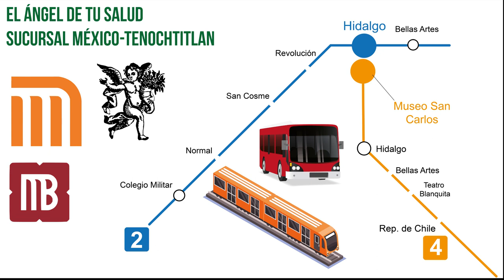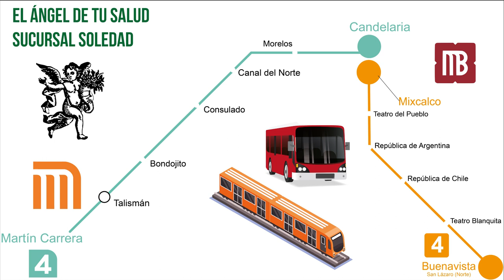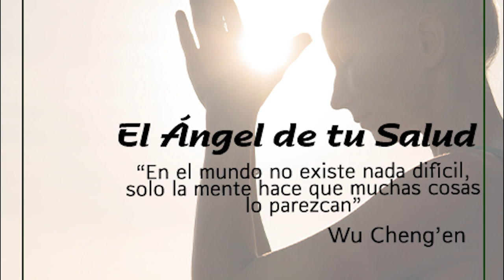¿Sufres de disfunción hepática y tu piel se ve desmejorada?¡Conoce la BOLDINA y sus propiedades!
Rodrigo Mondragón, La Voz del Ángel de tu Salud, nos platica sobre:  BOLDINA

Facebook: El Ángel de tu Salud México